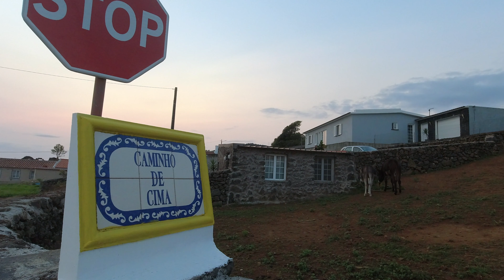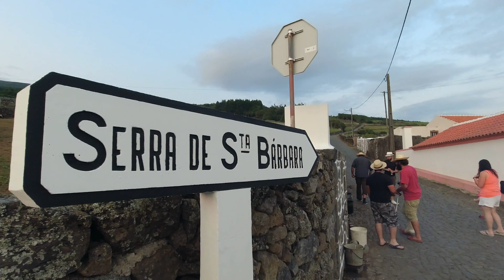Festa da Bica - Caminho de Cima 2021 - Ilha Terceira Santa Barbara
We were invited to the first ever street festival located on Upper Street in the Parish of Santa Barbara on the island of Terceira. Celebrating some of this islands' traditions, a feast was held by the locals in the area, which all contributed with delicious food and drinks. A similar event started in the 1930's and the last time this event was held was back in the 1980's which was a large spectacle with bullfights and singing. With a hopeful community contribution, the locals in the area would like to make this event an annual attraction which will bring in larger crowds and bring back the tradition like those held in the 1930's.

The "bica" is the water source that has been around for over half a century and once ran water for locals to receive. During this festival the bica ran wine for the first time over.

This video was shot with a DJI Osmo Pocket, & DJI Osmo Action

Music used in this video - A huge shoutout to the people involved in making these tracks. This video wouldn't be complete without these sounds.

Song - Fado da Saudade
Artist - Dockelektro
Standard Music License